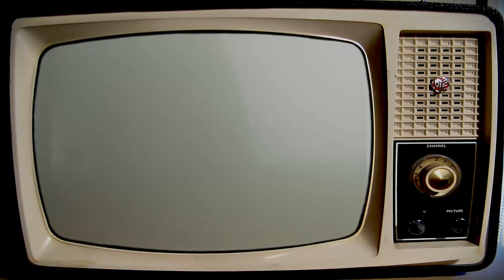THRILLER ( DANCE CUT MUSIC VIDEO ).-PERFORMANCE BY BLISS AND ¨DRAGÓN BALL Z¨ DANCERS.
THRILLER. CANCIÓN DEL DESAPARECIDO. REY DEL POP. MICHAEL JACKSON. DEL AÑO 1983. UN VIDEO CON FORMATO. TIPO ¨THRILLER¨. UN MIMIFILME DE HORROR. QUE CUENTA LA HISTORIA DE UN CHICO. FANÁTICO DEL CINE DE TERROR...QUE INVITA A SU NOVIA A VER ESTE FILME...PARA PODER CORTEJARLA. PERO LA INVITACIÓN SE CONVIERTE. EN UN ENCUENTRO TERRORÍFICO. EL VIDEO ORIGINAL...TIENE UNA DURACIÓN DE 40 MINUTOS...FUE PRIMICIA EN LA INAUGURACIÓN DEL CANAL MTV...EN DONDE ERA EMITIDO HASTA 4 VECES AL DÍA. TIENE MAS DE 400 MILLONES DE REPRODUCCIONES A NIVEL MUNDIAL. DECLARADO PATRIMONIO HISTÓRICO Y AUDIOVISUAL POR EL CONGRESO DE. LOS ESTADOS UNIDOS DE NORTEAMÉRICA. Y GANADOR DEL PREMIO A MEJOR COREOGRAFÍA DE MTV. EN ESTE CASO. ESTE ES UN VÍDEO. COREOGRÁFICO INSTRUMENTAL. DE ESTA CANCIÓN. AMBIENTADO POR BLISS EL DIOS DE LA DESTRUCCIÓN. Y ALGUNOS DE LOS PERSONAJES DE LA PELÍCULA. DRAGÓN BALL Z. LA BATALLA DE LOS DIOSES. SERIE DE ANIME DE LA QUE. SOY FAN ABSOLUTO. EL TIMER. EL TRABAJO DE COLOR...PARTE DEL APARTADO GRÁFICO DEL VÍDEO. SU SINCRO Y EL INSTRUMENTAL GENERAL LOS REALICE YO. ASI COMO TAMBIÉN EL MIX BASE DE VIRTUAL DJ 8. PARA ESTE DESARROLLO DE MAQUETA. CON DOS DE MIS COSAS FAVORITAS E ICONICAS. MICHAEL JACKSON Y DRAGÓN BALL Z...ESPERO QUE LO DISFRUTEN. Y COMO SIEMPRE CHIQUILLOS. GRACIAS POR SU TIEMPO Y ATENCIÓN.
.SAVI.

EN ESTE ENLACE. .PODRÁN VER EL VIDEO COMPLETO DEL MINIFILM THRILLER. DE MICHAEL JACKSON.

.EL TRAILER EN ESPAÑOL DE. DRAGÓN BALL Z. LA BATALLA DE LOS DIOSES EN HD.